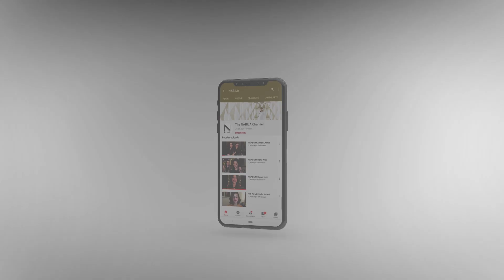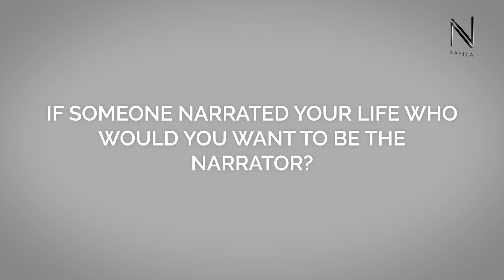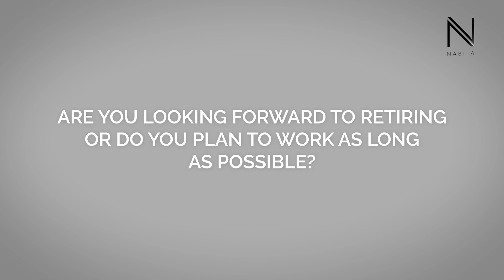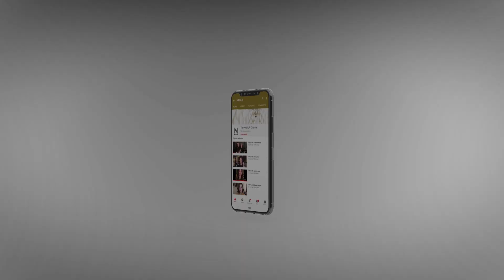Q&As with Nabila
In this video, the beautiful and talented Nabila gives answers to various questions put forth to her.